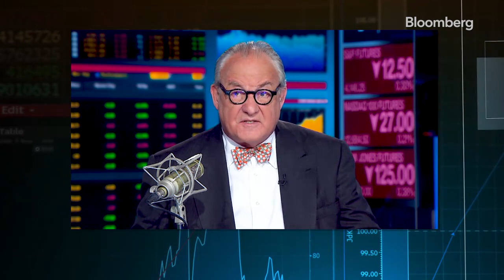What Will Central Banks Do Next?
Central Banks prepare for a high-wire act

Join @tomkeene, @FerroTV & @lisaabramowicz1 for the conversations that power your day on Bloomberg TV, Bloomberg Radio & the Surveillance podcast